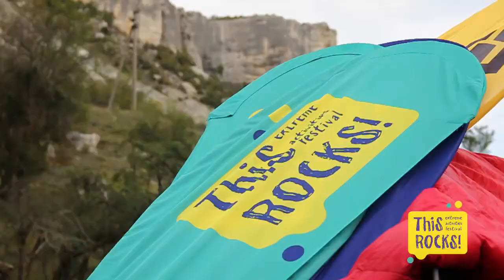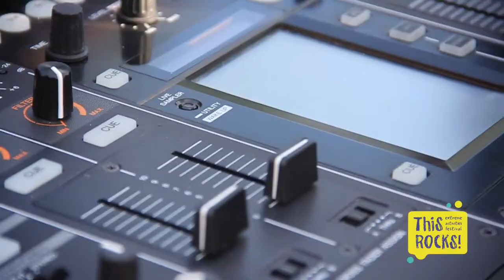26 сентября - Подготовка This Rocks! 2013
''This Rocks!" это экстремальный open air фестиваль для активного ТЕБЯ!
Случится он 27-29 Сентября в Крыму в живописном пещерном городе - Качи-Кальон и его окрестностях.

Слеклайн, Хайлайн, Rope-Jumping, Скалолазание, Горный велосипед, Зип-Лайн, Веревочный парк, Туристические этапы и отличная музыка ждут твоего участия.